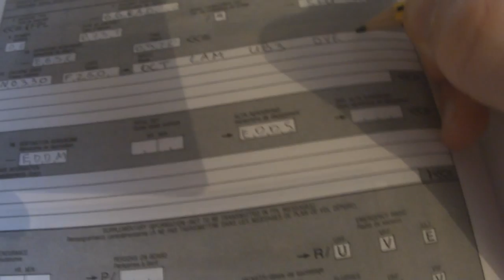AP332 - CAE Oxford Aviation Academy - Groundschool Phase 2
Here's phase 2 of groundschool of the CAE Oxford Aviation Academy. I think the best to say about groundschool is : Work hard, play hard! Yes, it's a very intensive past of the training, but it's all worth it in the end. In the video you can see some studying, last day of grounschool and random stuff.

Song:
Good Charlotte - The Anthem

Camera:
- Guy Joseph
- Thomas Pippel
- Calum Trotter
- Gertjan van den Bosch